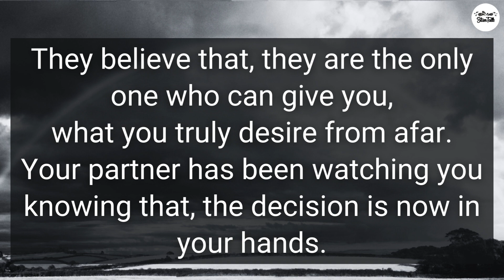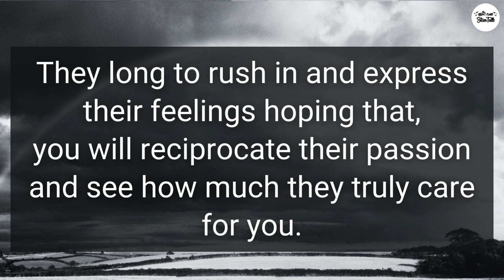🧿Your person is feeling possessive towards you Because... | 👫Twin Flame Reading | Divine Masculine💪